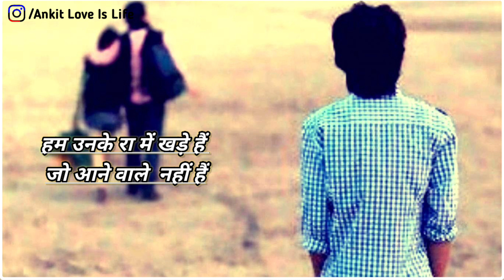Babu। New Status। Sad Status Video 2022। Love story Sad Status Video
Love story sad Status Video
Love story status video 2022
Rahul Aashiqui Wala
Rula dene wali Status Video